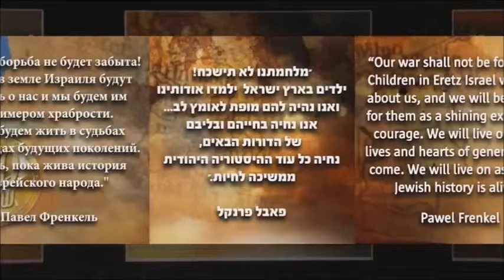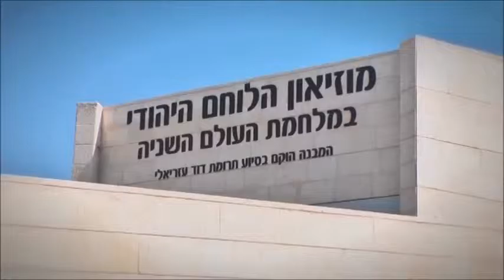70th anniversary of the victory over Nazi Germany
The Israeli official event of the 70th anniversary of the victory over Nazi Germany
תקציר האירוע הממלכתי לציון 70 שנה לניצחון על גרמניה הנאצית, באמפיתאטרון "יד לשריון" בלטרון, בהשתתפות ותיקי מלחמת העולם השנייה ומשפחותיהם, לוחמי צה"ל בעבר ובהווה ואלפי אורחים. ברכת נשיא המדינה - ראובן ריבלין ובקשתו להשלמת הקמת "מוזיאון הלוחם היהודי במלחמת העולם השנייה", והבטחתו של ראש הממשלה - בנימין נתניהו, לעשות זאת.